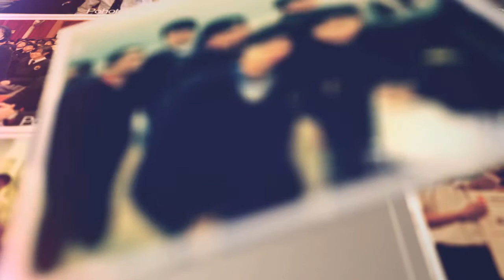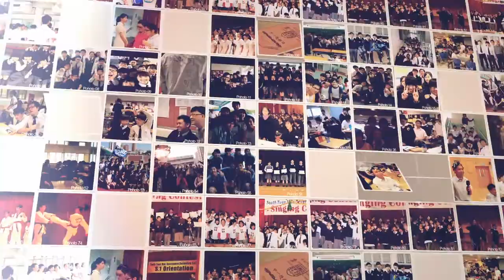2014 2015 STMGSS Grad Din